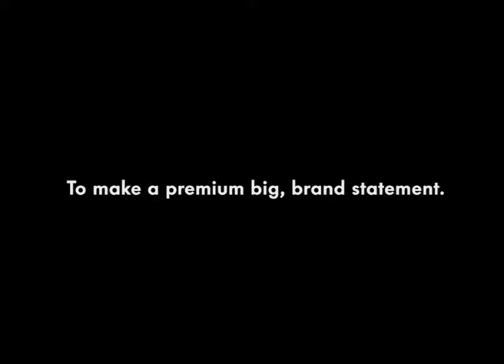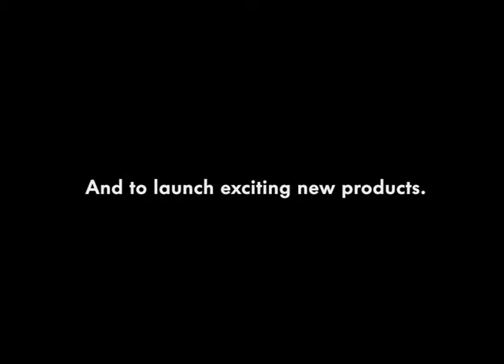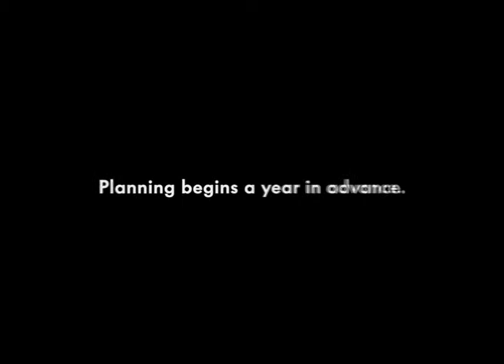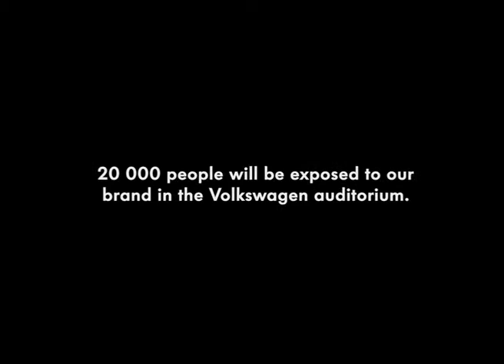VWSA - Johannesburg International Motor Show 2011 Teaser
Volkswagen South Africa's preparation for the Johannesburg International Motor Show, October 2011